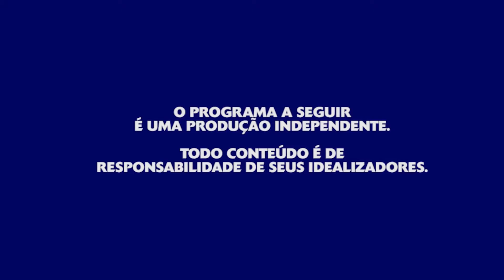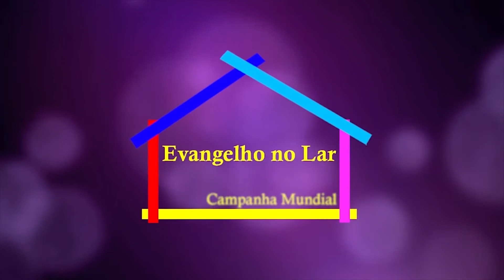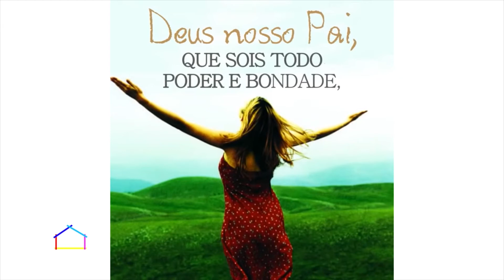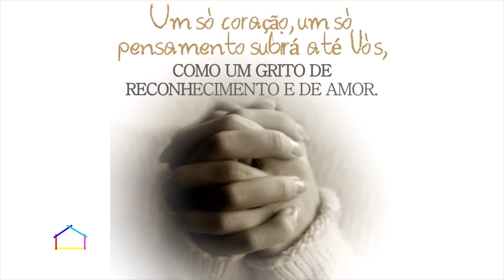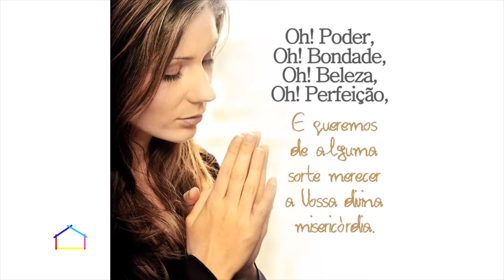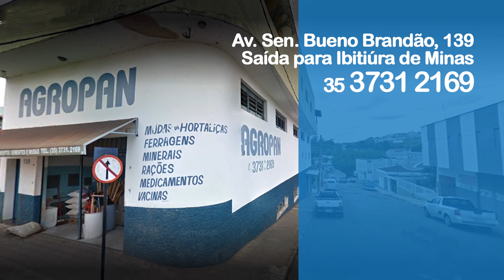Evangelho no Lar - Programa 0060 - 11/07/2020